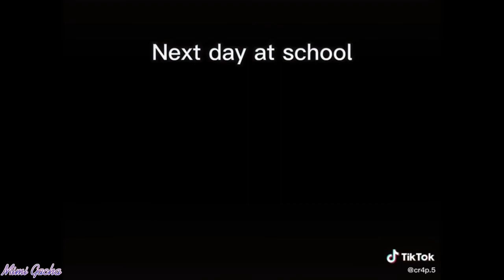[NEW] GachaLife TikTok Compilation #514 - [GCL]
GachaLife TikTok Compilation #514
and we'll resolve the issue !